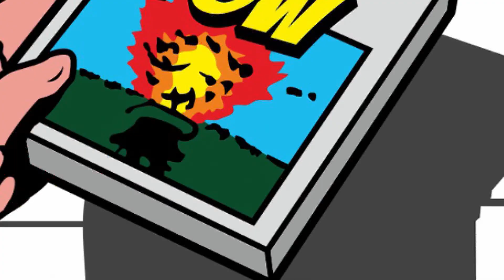Metal Slug 2 POW!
Bloggo has been really sick with the plague (or black death or something) so this week's video is a low-effort lets play of Metal Slug 2. Woo.